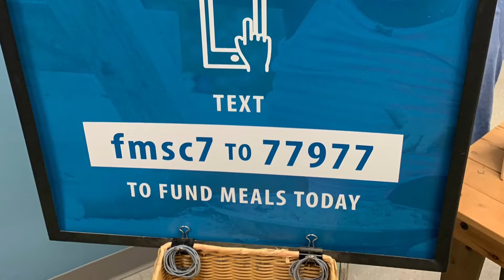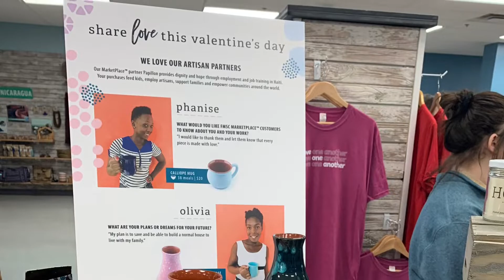Volunteering @ Feed My Starving Children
Besides your cash gifts there’s are other ways to help, some cost you nothing and are convenient.

Today we helped pack fortified rice and soy blend that will go to countries we’ve never been to. After packing boxes of rice the staff invited us to pray for the food we prepared. It was a very uplifting experience and I recommend try it sometimes :)